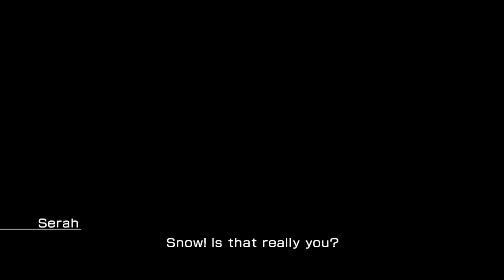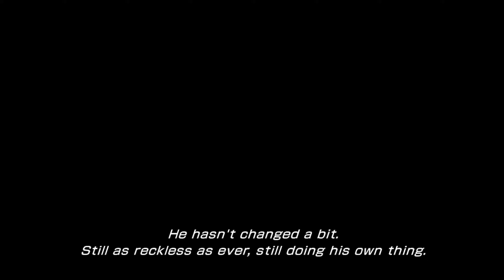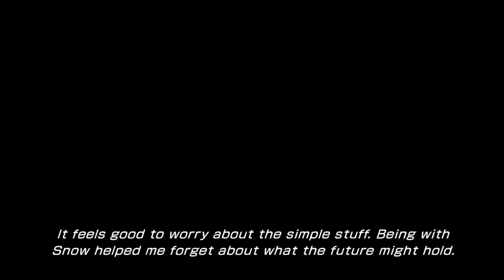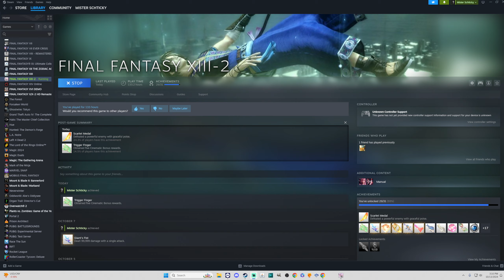Paradox Ending: Mischievous Mog's Marvelous Plan with Flan - Final Fantasy XIII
Now after completing the Giant Mistake paradox ending we look top complete the Sunleth Waterscape paradox ending.